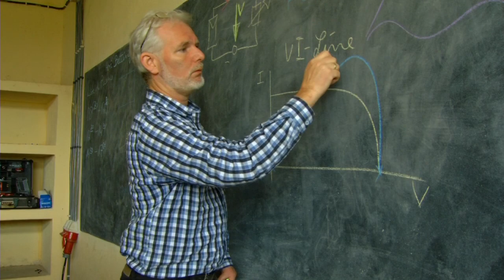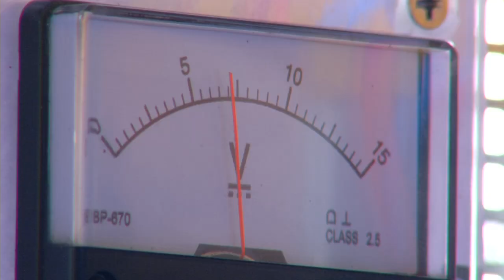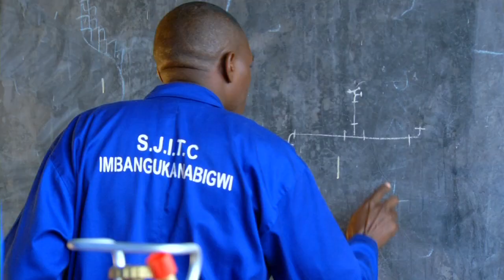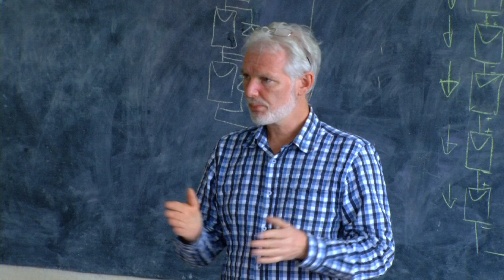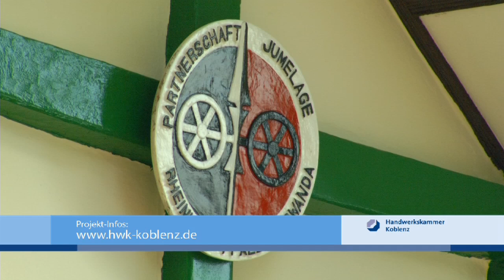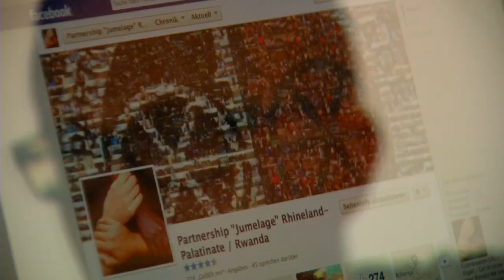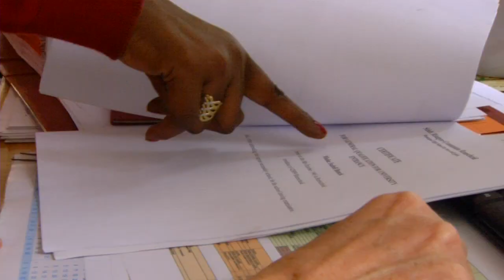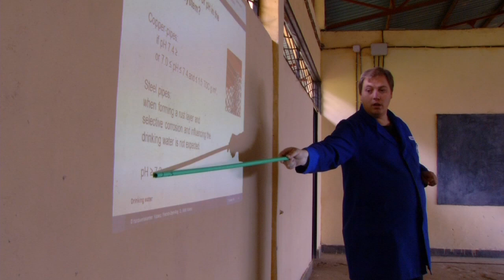HwK-TV, 08.01.2014 - Exportschlager Bildung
Berufliche Aus- und Weiterbildung als Exportschlager -- das ist für die Handwerkskammer (HwK) Koblenz seit Jahrzehnten gelebte Praxis und wichtiger Beitrag zur wirtschaftlichen und gesellschaftlichen Entwicklung in Ländern Südosteuropas, Asiens und nun auch in Afrika. Im Partnerland von Rheinland-Pfalz, Ruanda, werden dank finanzieller Unterstützung von Bund und Land und fachlichem Knowhow der HwK Fachleute ausgebildet, die als Multiplikator ihr Wissen in Berufsschulen an die junge Handwerker-Generation weitergeben. Im Mittelpunkt steht die Gewinnung regenerativer Energie dank Solarkraft und die Wasseraufbereitung. HwK-TV stellt diese Initiative in der praktischen Umsetzung dar und besuchte die Schulungsstätten. Außerdem wird das Engagement des Landes Rheinland-Pfalz vorgestellt, das mit eigenem Büro in dem afrikanischen Staat vertreten ist.

Ein Beispiel, wie Hilfe zur Selbsthilfe ankommt und wie im Zuge einer deutsch-ruandischen Partnerschaft zwischen Menschen kreative Ideen und Eigeninitiativen in wirtschaftlichem Erfolg münden, wird im dritten und letzten Teil dieser Ausgabe von HwK-TV eindrucksvoll dargestellt